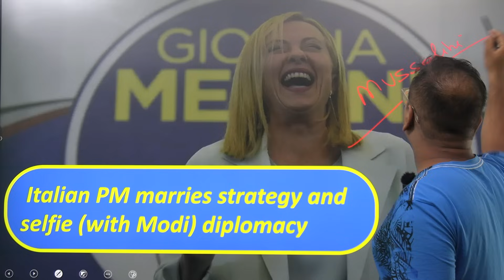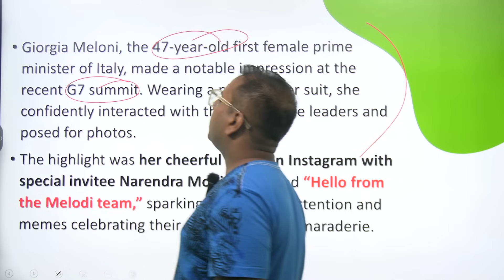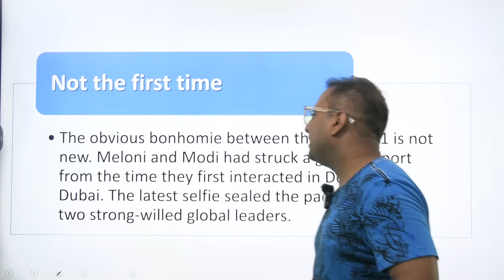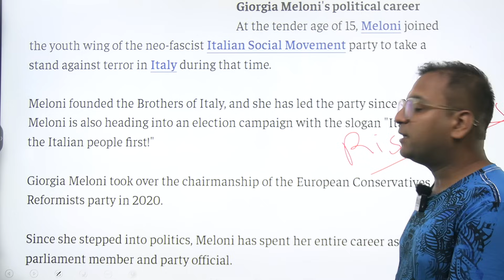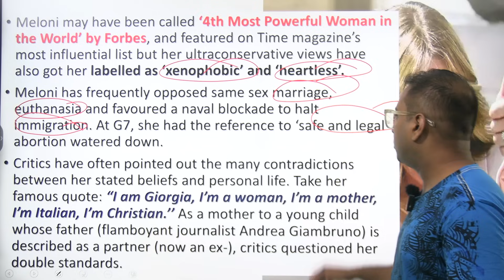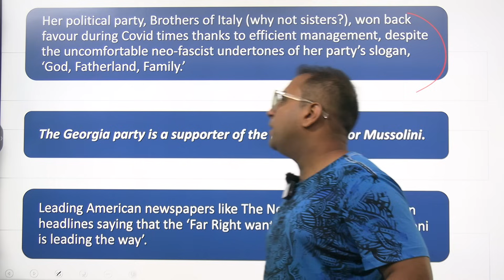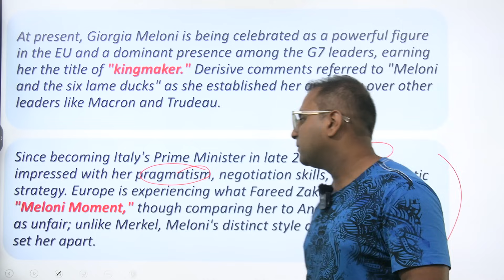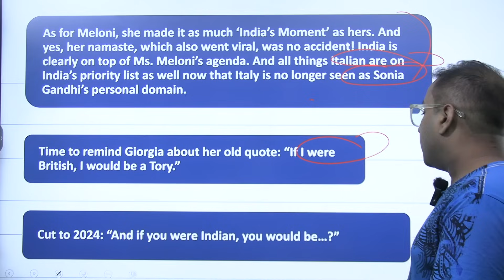Case study of PM Modi and Meloni selfie strategy